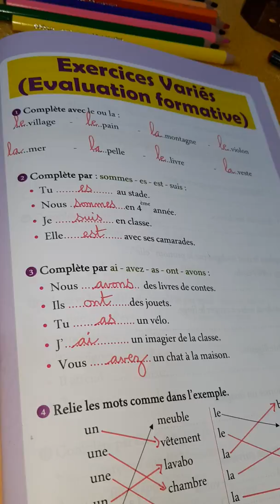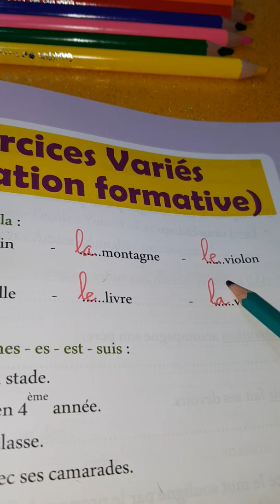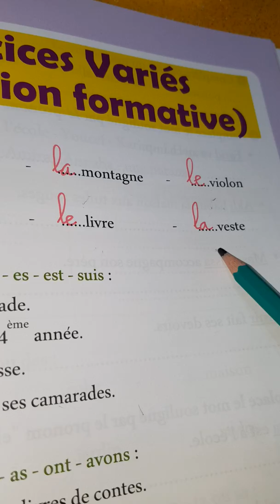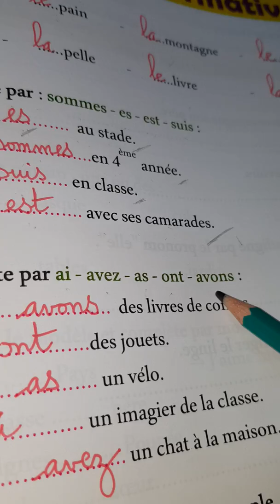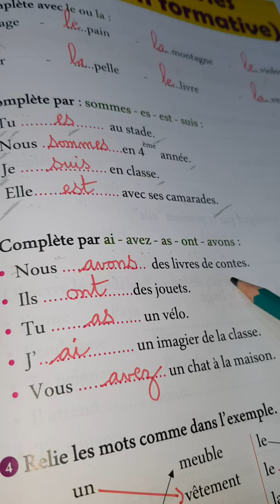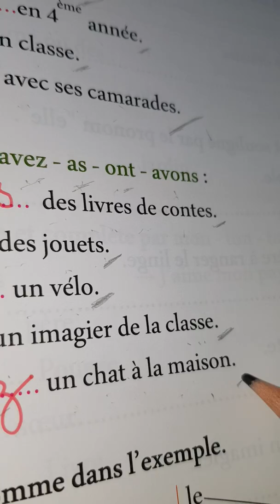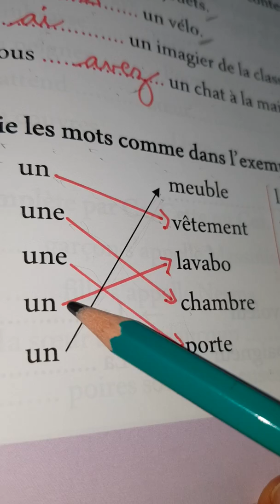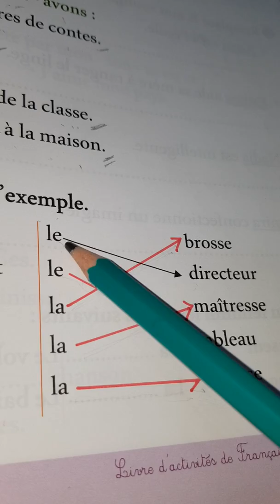4 AP : COMPOSITION DU PREMIER MARS 2018